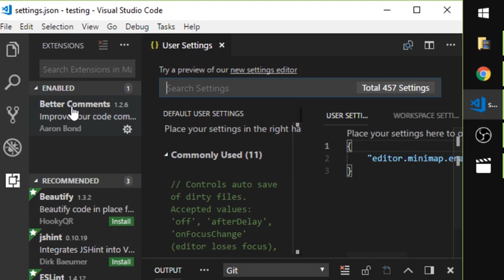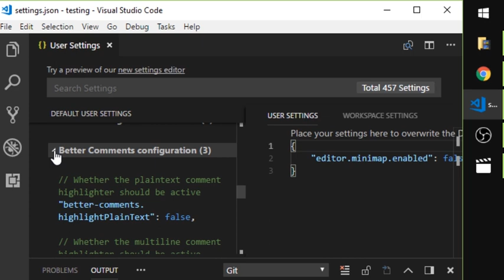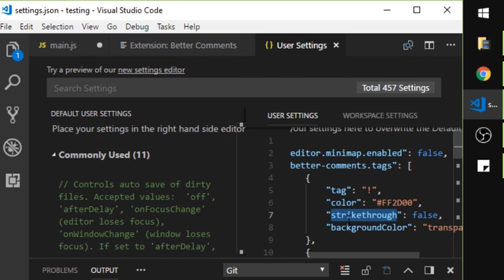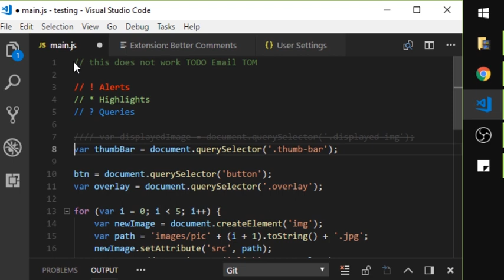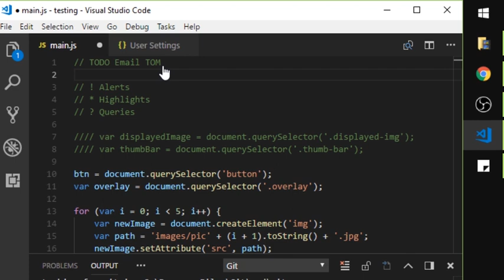Customised and Better Comments Highlighting in Visual Studio Code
I go through the features of this useful extension. It is a recent (within last year) open source extension being actively maintained on github. Let me know if you found this helpful.